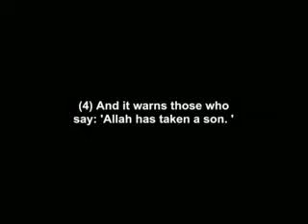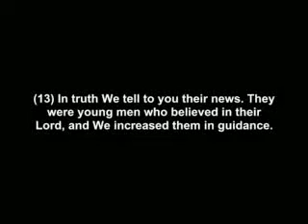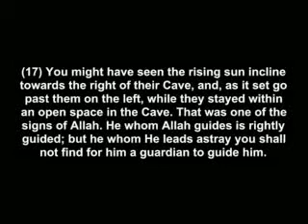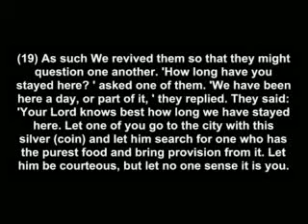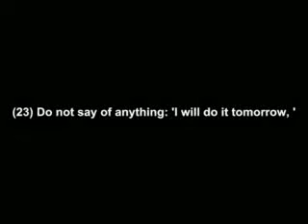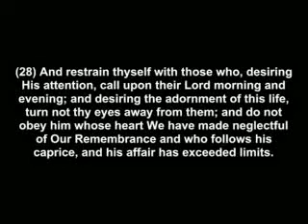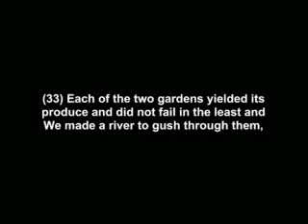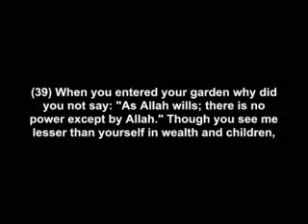Surat 018 Al Kahf in english 01